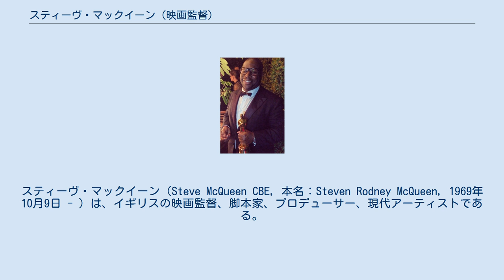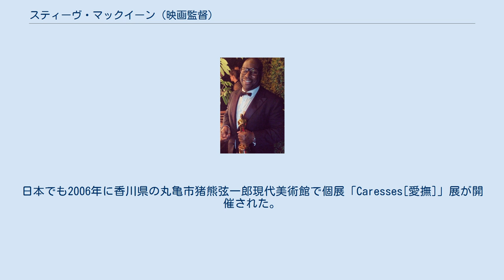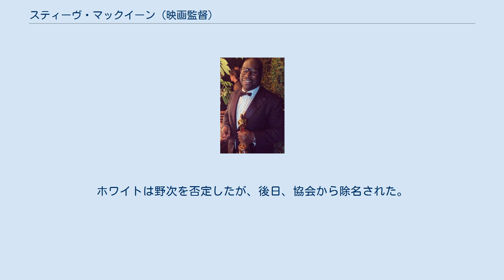スティーヴ・マックイーン (映画監督)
ヤング・ブリティッシュ・アーティスト
スティーヴ・マックイーン（Steve McQueen CBE, 本名：Steven Rodney McQueen, 1969年10月9日 - ）は、イギリスの映画監督、脚本家、プロデューサー、現代アーティストである。
 グレナダ系の子としてロンドンに生まれ、ウエスト・エンドで育つ。
チェルシー・カレッジ・オブ・アート・アンド・デザインやゴールドスミス・カレッジなどで美術とデザインを学ぶ。
在学中に映画製作を始め、1993年に最初の短編『Bear』を発表して以降、モノクロのサイレント短編映画を次々と発表。
 卒業後はビデオ・インスタレーションアーティスト、彫刻家、写真家として活動し、シカゴ美術館、パリ市立近代美術館で作品を展示。
1999年にはヤング・ブリティッシュ・アーティストの中核でメディアの注目を集めていたトレイシー・エミンを制し、バスター・キートン映画に基づいたビデオ・インスタレーションでターナー賞を受賞した。
2002年、2007年にはドクメンタ11・12、2009年には第53回ヴェネツィア・ビエンナーレと立て続けに大規模な国際展に選出。
現代アーティストとしての作品はテート・モダン、ニューヨーク近代美術館、ポンピドゥー・センターなど世界の美術館に収蔵されている。
日本でも2006年に香川県の丸亀市猪熊弦一郎現代美術館で個展「Caresses[愛撫]」展が開催された。
 2008年、1981年に北アイルランドの刑務所で起きた抗議運動を題材に、初の長編映画『ハンガー』を監督。
英国人初となるカンヌ国際映画祭カメラ・ドール受賞をはじめ、英国アカデミー賞新人賞など数多くの映画賞を獲得し、新進気鋭のフィルム・メーカーとして一躍注目の的となる。
 セックス依存症に悩む男の悲哀を生々しく描いた長編2作目『SHAME -シェイム-』もヴェネツィア国際映画祭金獅子賞ノミネート、英国アカデミー賞英国作品賞ノミネートなど高く評価された。
 長編3作目の『それでも夜は明ける』では、19世紀に誘拐され奴隷として売られた人物であるソロモン・ノーサップの奴隷体験記を原作とした。
これも高い評価を受け、第86回アカデミー賞9部門にノミネートされ、作品賞と助演女優賞を受賞。
黒人監督の映画として初の作品賞受賞作となった。
 2011年に大英帝国勲章（CBE）を授与された。
 現在はロンドンとオランダのアムステルダムを拠点に活動している。
 2014年1月6日に行われた『それでも夜は明ける』の第79回ニューヨーク映画批評家協会賞の授賞式において、監督賞を受賞したマックイーンがスピーチをしていたところ、協会員の一人である『CityArts』のアルモンド・ホワイトから野次を飛ばされたが、マックイーンは何事もなかったかのようにスピーチを続けた。
この件に関して、協会はマックイーンに謝罪の意を表明している。
ホワイトは野次を否定したが、後日、協会から除名された。